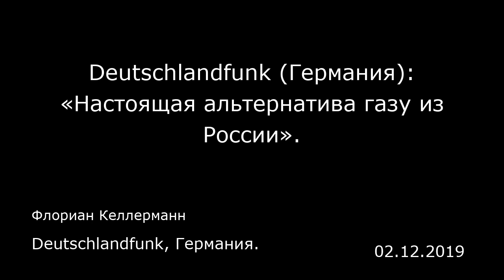Deutschlandfunk (Германия): «Настоящая альтернатива газу из России». Deutschlandfunk, Германия.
Deutschlandfunk (Германия): «Настоящая альтернатива газу из России».
Deutschlandfunk, Германия.
Флориан Келлерманн
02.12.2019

Летом 2017 года президент США Дональд Трамп выступил с речью в Варшаве. Вслед за этим Матеуш Моравецкий (Mateusz Morawiecki), сегодня премьер-министр, а тогда еще министр экономики и финансов, дал активно цитируемое теперь интервью.  Матеуш Моравецкий: «Мы хотим стать узловым пунктом для газа. Этого мы сможем добиться благодаря сотрудничеству с США. Таким образом мы не только станем независимыми от импорта русского газа, но и превратимся в распределительную станцию для природного газа в Центральной Европе».  В том же интервью Моравецкий выдвинул аргументы против газопровода «Северный поток — 2», который должен будет транспортировать газ через Балтийское море из России прямо в Германию. Против «Северного потока — 2» Польша протестует, прежде всего, по политическим причинам. Но в действительности Польша выиграет и в экономическом отношении, если «Северный поток — 2» не будет осуществлен. Став распределителем газа, Польша обретет большое конкурентное преимущество. Она сможет в значительных масштабах даже экспортировать газ, например, на Украину, считает эксперт по энергетике Войцек Якобик (Wojciech Jakobik).   Дешевле, чем российский газ  Газ из США уже поступает в Польшу через терминал для сжиженного газа в Свиноуйсьце. В прошлом году Польша получила 20 % импортного газа через этот терминал, один из поставщиков — Катар. В конце января этого года польские средства массовой информации сообщили о 50-й поставке.  США предлагают самые выгодные условия поставок — об этом сообщил Петр...